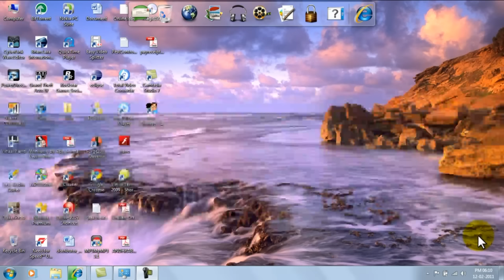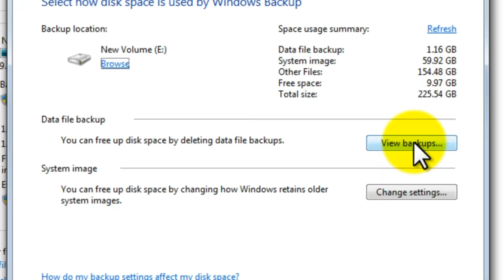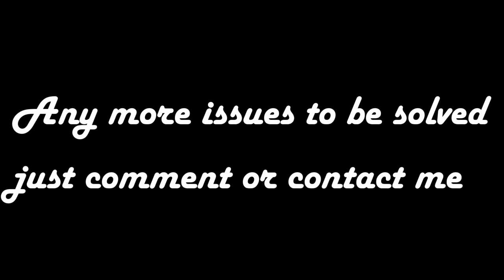How To Delete Backup image Files in windows 7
this video will guide you to delete backup image and free up nearly 60gb of your hard disk space